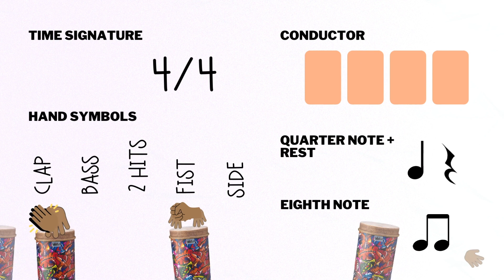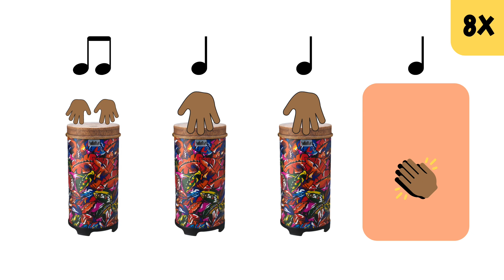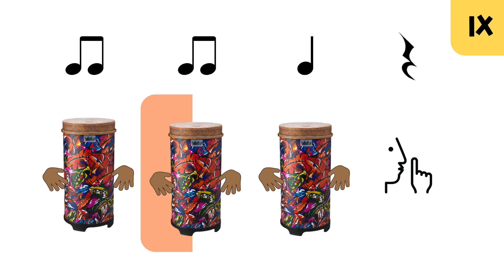Green Green Grass by George Ezra | Tubano Play Along!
I can't get this song out of my head, and neither can my class! Have fun playing different parts of the tubano/djembe to this popular song.